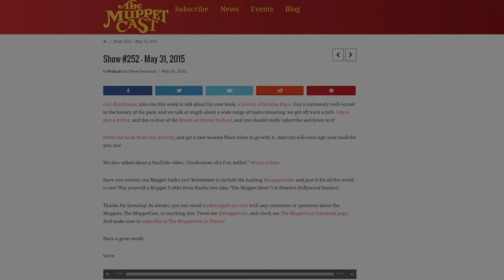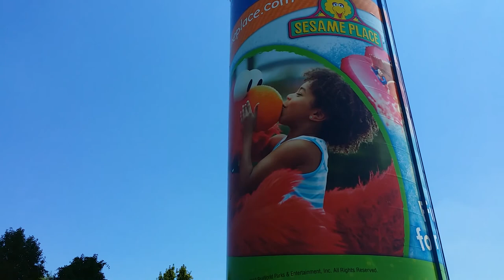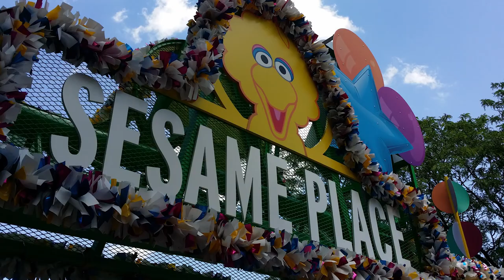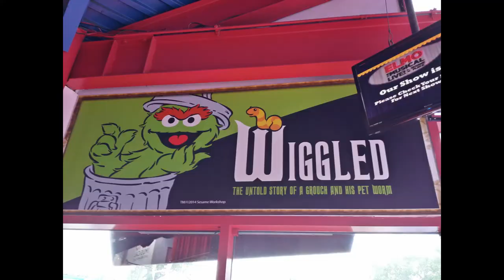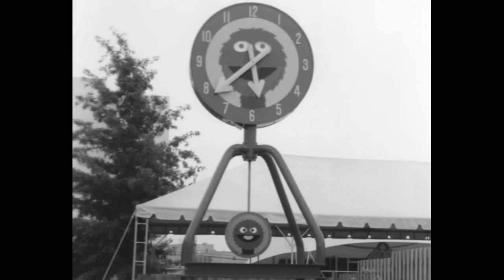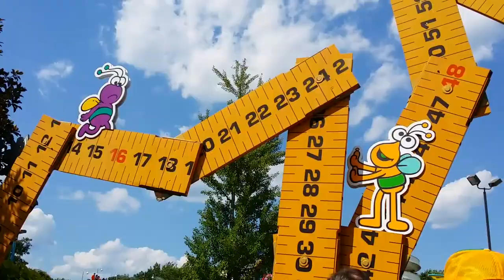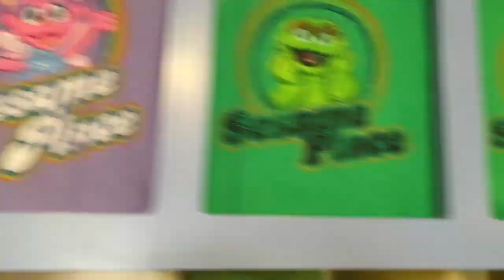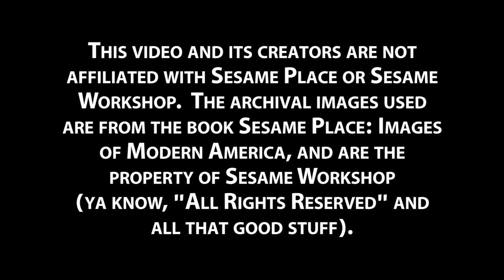The MuppetCast Takes PA - A Trip to Sesame Place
In late July of 2015, Steve Swanson and I spent some time in Langhorne, Pennsylvania.  This is the home of Sesame Place, and we were fortunate enough to be shown around the amusement park by Sesame Place historian Guy Hutchinson, the co-author of the book on the park.

Steve's pal Gene Barretta, brother of Muppet performer Bill Barretta, showed us the places where he and Bill got themselves involved in various shenanigans.  We had a lot of fun on this trip, and we wanted to share that fun with you!

- JD